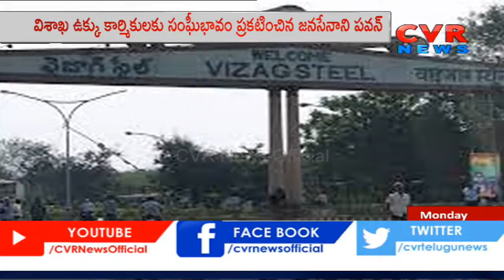విశాఖ ఉక్కు ఉద్యమానికి పవన్‌ సంఘీభావం | Pawan Kalyan joins strike against Vizag steel plant | CVR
విశాఖ ఉక్కు ఉద్యమానికి పవన్‌ సంఘీభావం | Pawan Kalyan joins strike against Vizag steel plant privatisation | CVR News